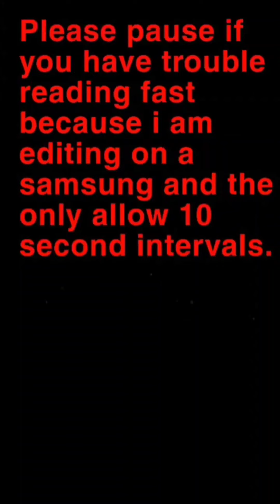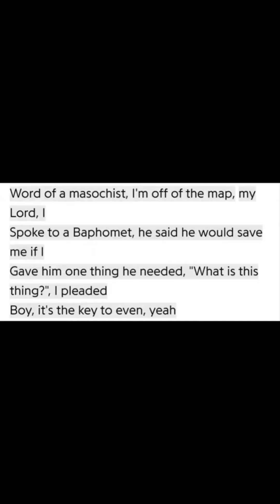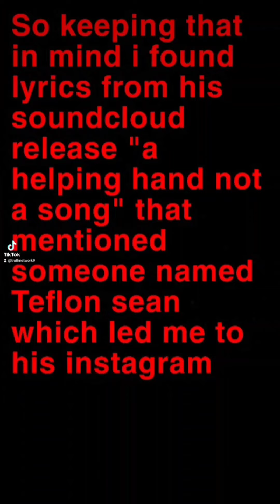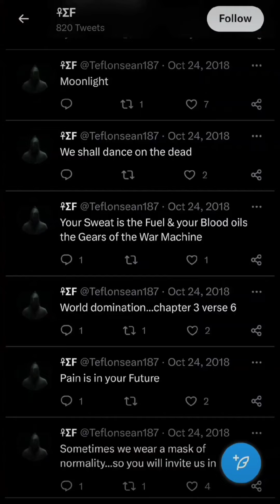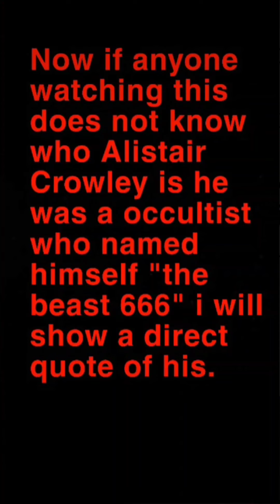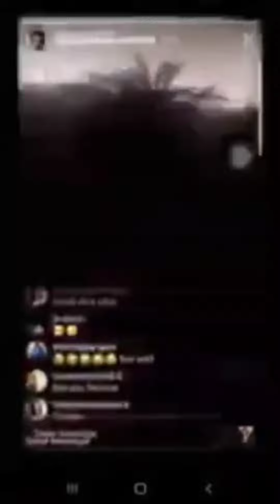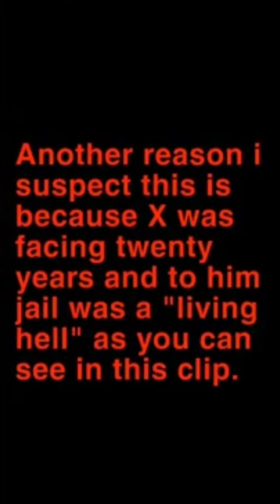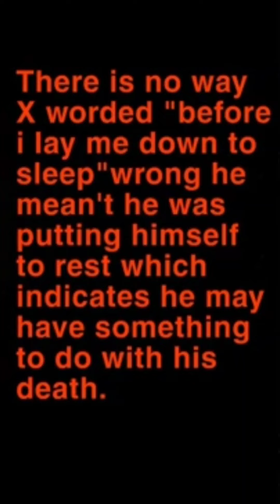XXXTENTACION & The Golden Beetle - Documentary (Narrated)